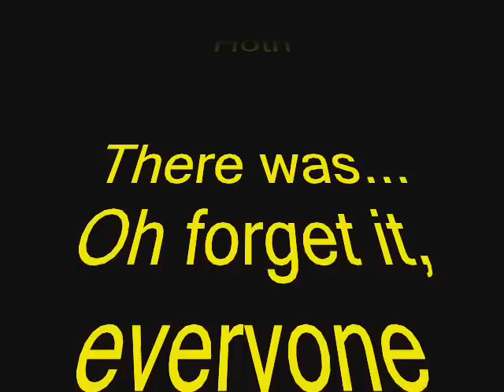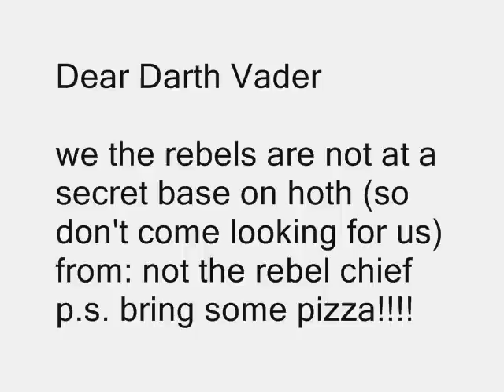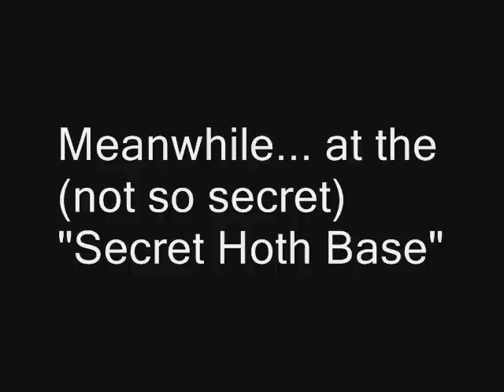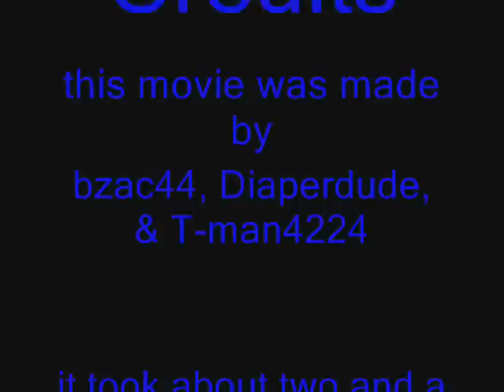Lego Star Wars: The Battle On Hoth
Ok this is a vid about the battle of hoth (the title) and it took a long time to make so enjoy